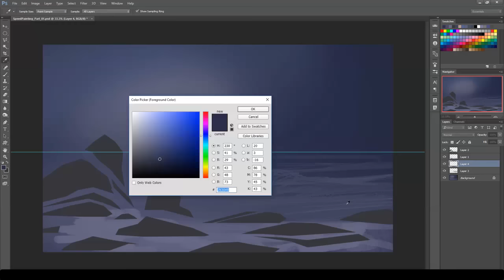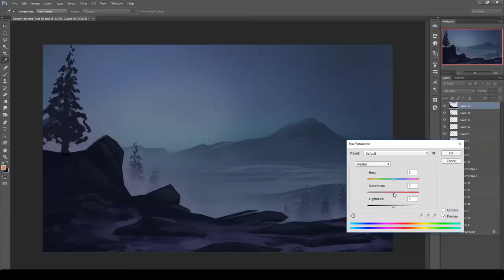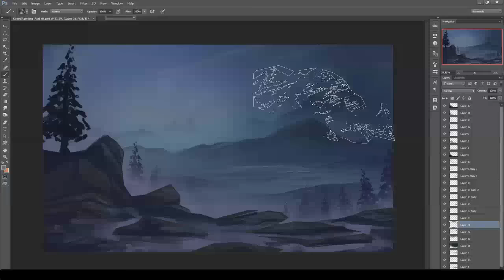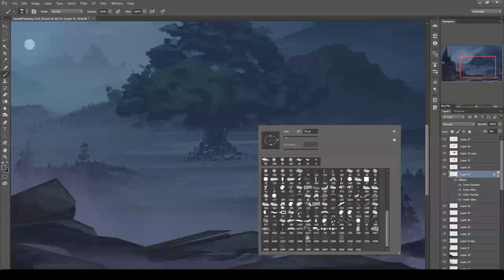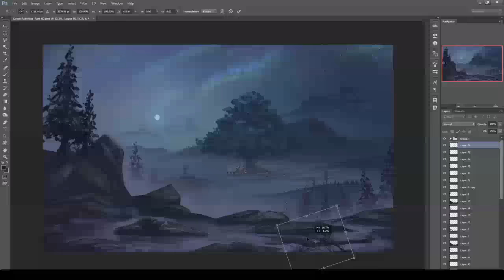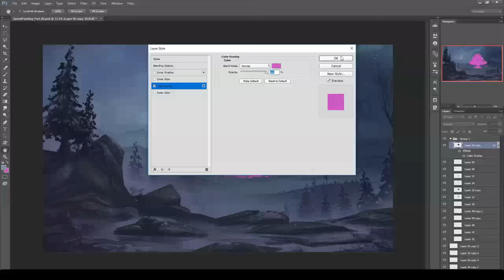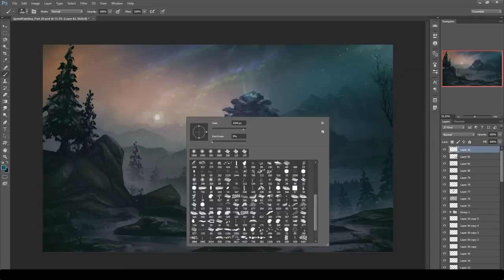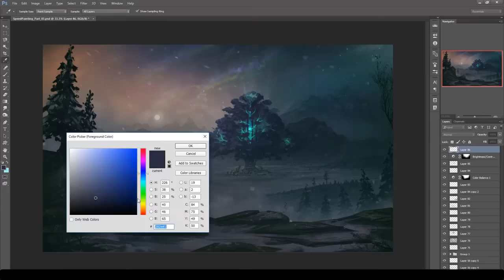Frost - Speed Painting (Photoshop) | CreativeStation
CreativeStation Team